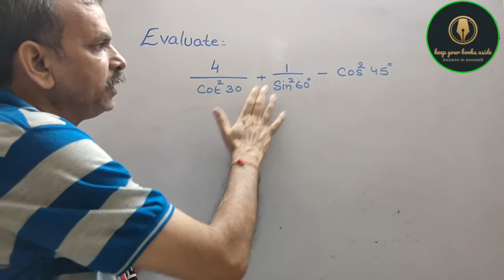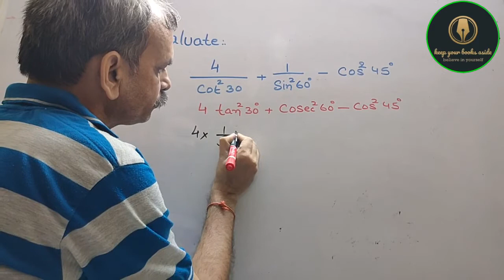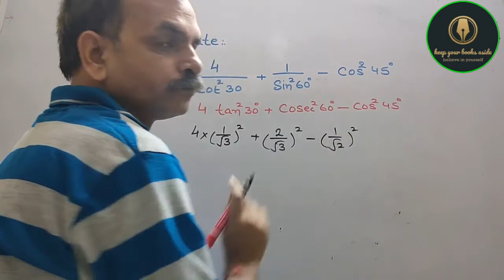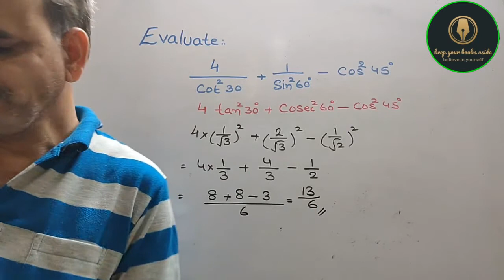4/cot^2 30° + 1/sin^2 60° cos^2 45°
RD Sharma CBSE Class 10 Chapter 5 Trigonometric Ratios Ex 5.2 Q 15